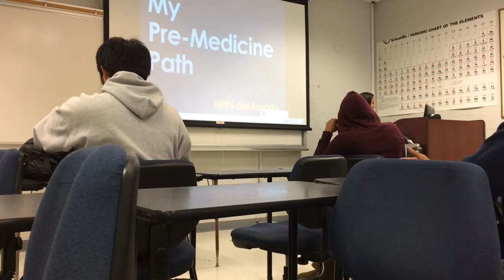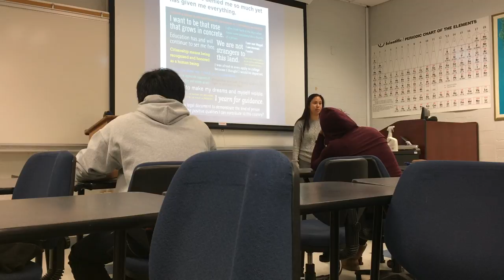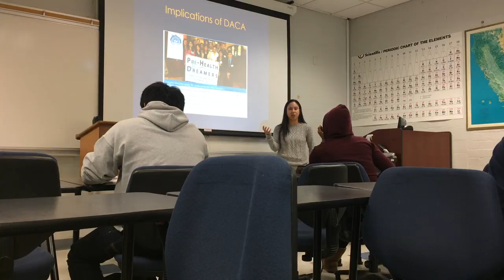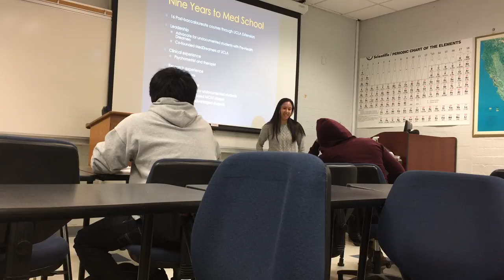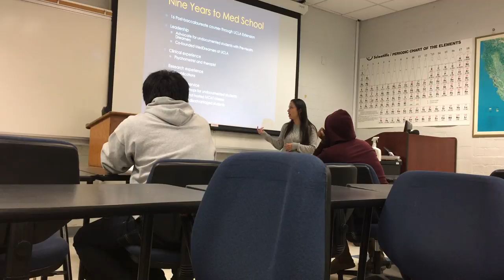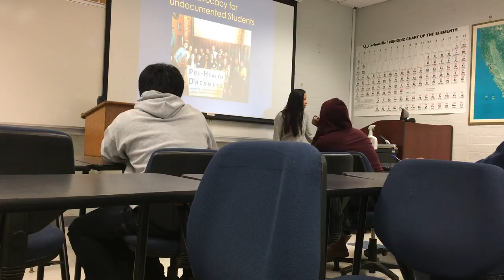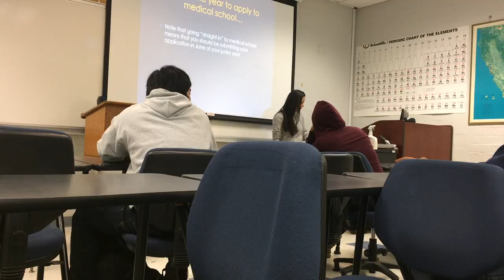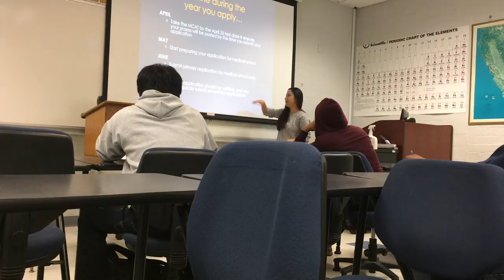Mithi Speaking at Pre-Med Club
Mithi del Rosario speaking about her pre-med experience at ECC Pre-Med Club on 11/17/15. I was only able to get the first 30 minutes because my phone did not have enough storage.